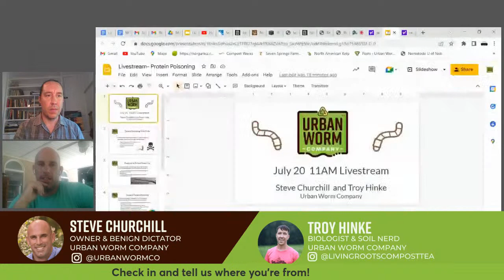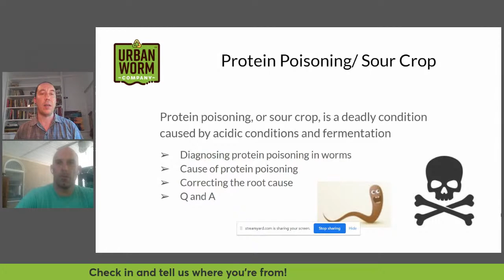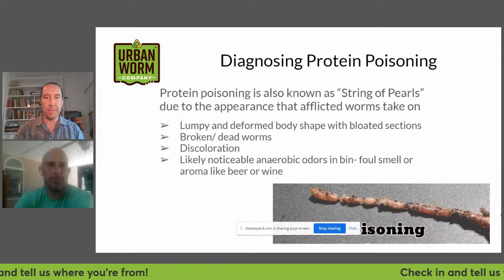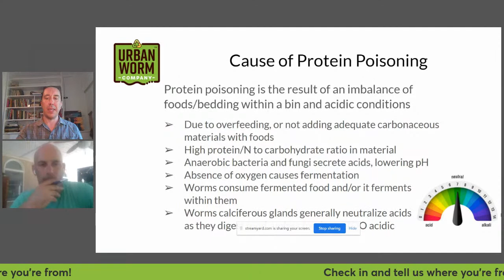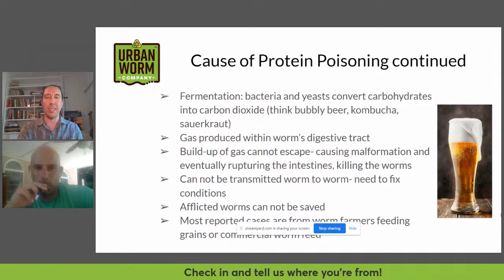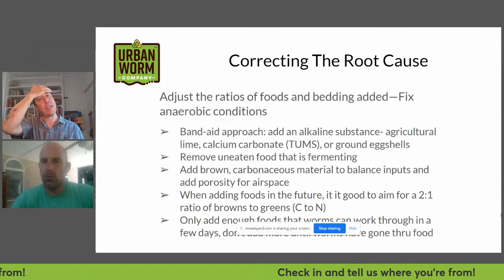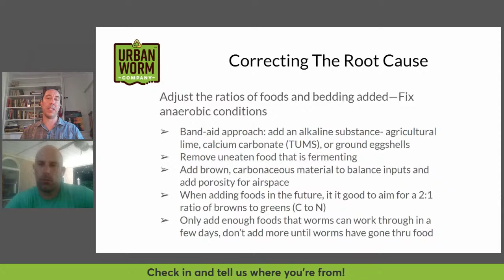Preventing Protein Poisoning: Urban Worm Livestream Jul 20, 2022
Prevent protein poisoning or "string of pearls," a non-contagious but deadly affliction in a worm bin where worms appear to be blowing up and breaking into small pieces.

Ask Steve and Troy anything about vermicomposting after the short presentation!

Also check out our blog post on protein poisoning in the worm bin.